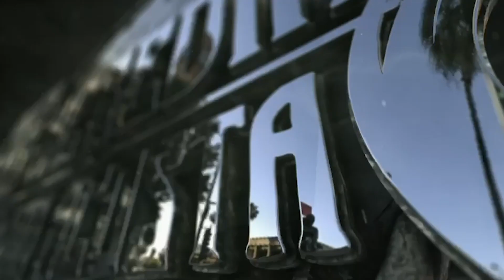El Porras | Gerardo Acosta Ft Los Heredia 2024 🔥